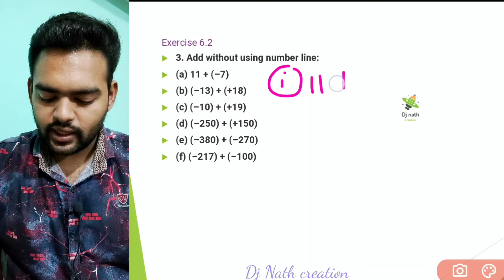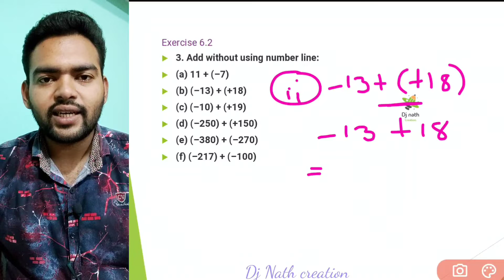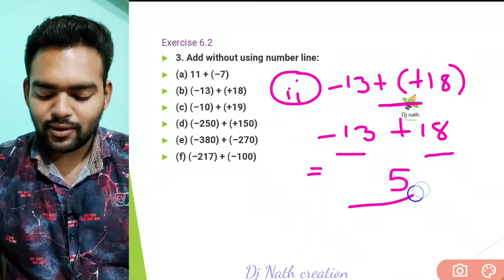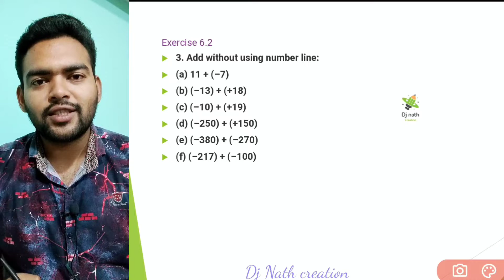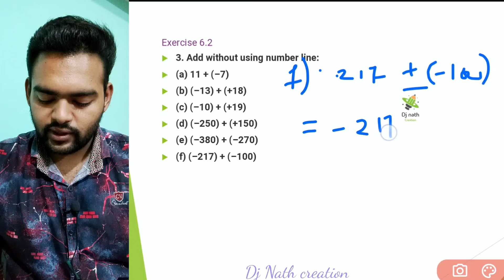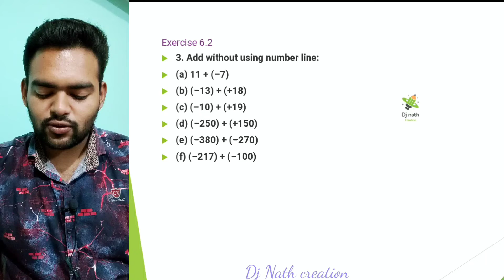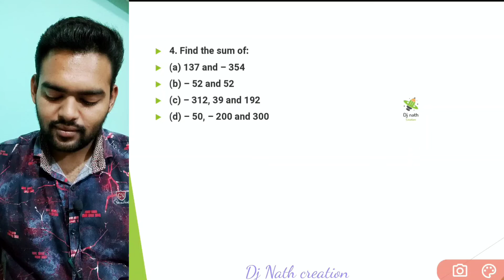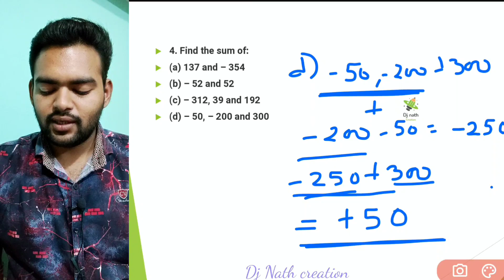NCERT Exercise 6.2 : Question Number 2 - Integers | Class 6 math | Dj Nath Creation learn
about physical education

education background music no copyright

education baba

education business ideas

education bite

education board

education business

education background

education by jb mpiana

education bdarija

education background video

b education telugu

bad education

biomolecules kv education

brown vs board of education

bk education

biological classification kv education

bad education trailer

biotechnology principles and processes class 12 kv education

bharathiar university distance education exam date 2022

biodiversity and conservation class 12 kv education

education canva ziam

education connection remix

education cartoon for kids

education connection vine

education hubanimationmakeup tutorial for beginners Makeup tutorialvlogs daily vlog Vlog motivation motivational speech best motivational video cartoons kids cartoon cartoons for kids tour de france hindi songs ctet 2022 notification how to make south indian movies dubbed in hindi full movie 2022 new dance video dance moms tiktok dance nursery rhymes for babies children songs physics math